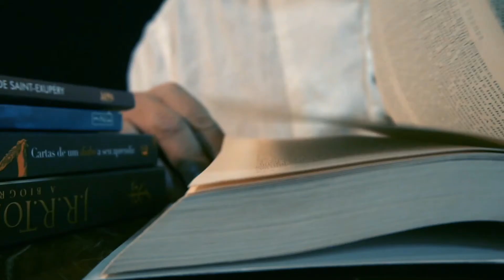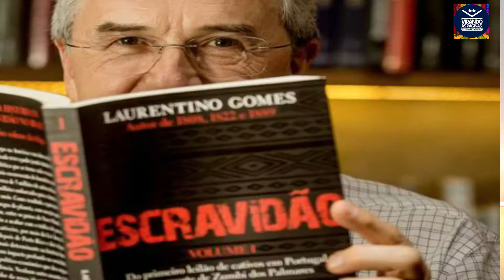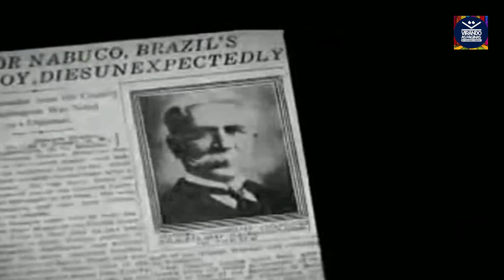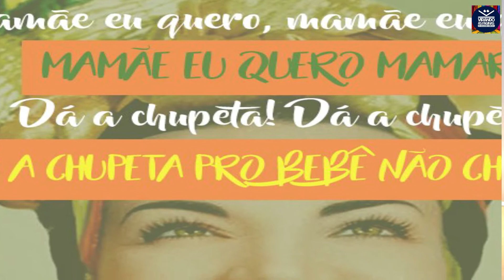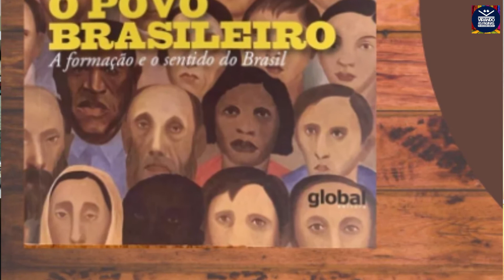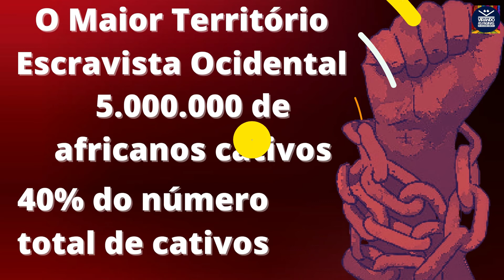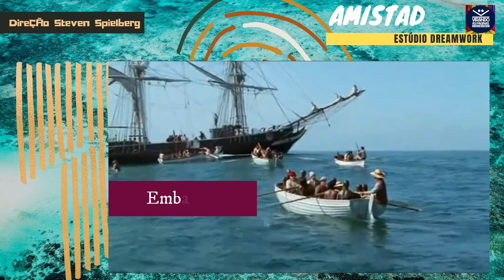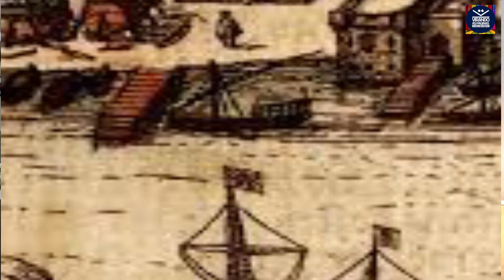ESCRAVIDÃO Resenha 1 / Laurentino Gomes #42 Virando as Páginas por Armando Ribeiro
Links Propostos:
Escravidão: Volume 1 - Do primeiro leilão de cativos em Portugal até a morte de Zumbi dos Palmares
Nenhum assunto é tão importante e tão definidor da nossa identidade nacional quanto a escravidão. Conhecê-lo ajuda a explicar o que fomos no passado, o que somos hoje e também o que seremos daqui para a frente.

Em um texto impactante e rigorosamente documentado, Laurentino Gomes lança o primeiro volume de sua nova trilogia, resultado de 6 anos de pesquisa, que incluíram viagens por 12 países e 3 continentes.